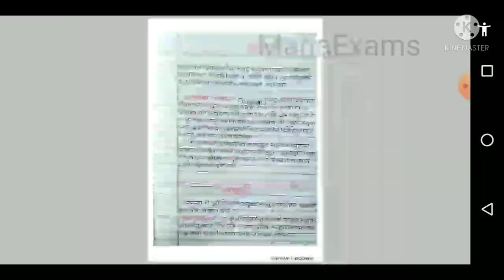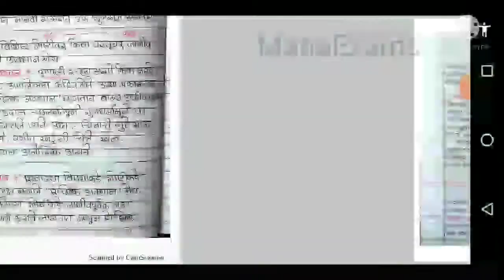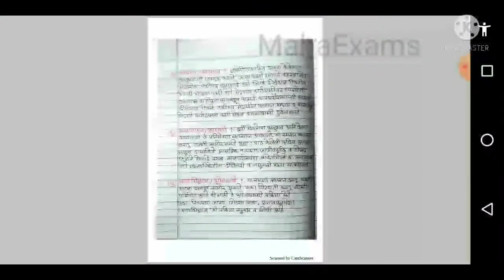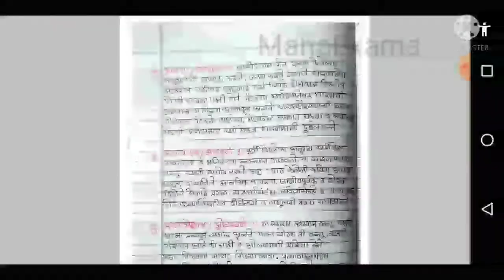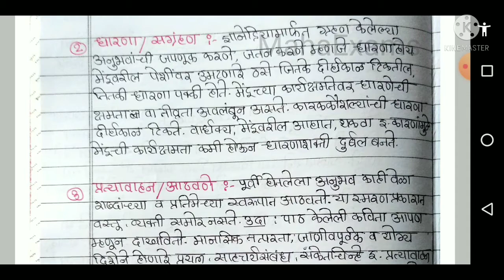MahaTET 2021| अवधान व प्रकार |स्मरण | मानसशास्त्र भाग 07